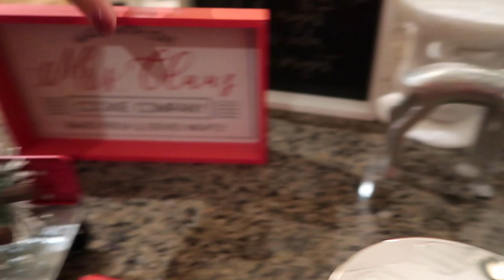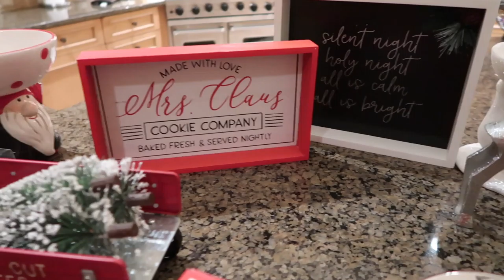Decorating for Christmas + Putting up our tree!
Hello everyone! In today’s video, CHRISTMAS IS COMING TO TOWN! We decorate for Christmas and get ready for Santa :). Come along for the journey and watch us decorate!